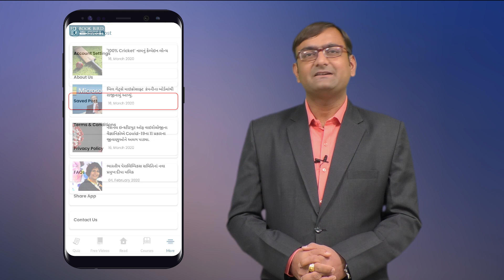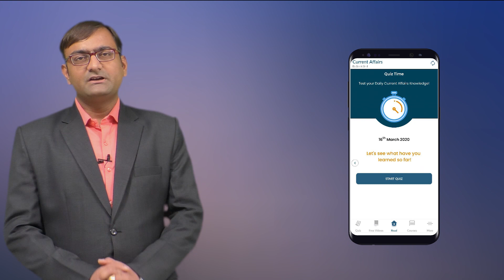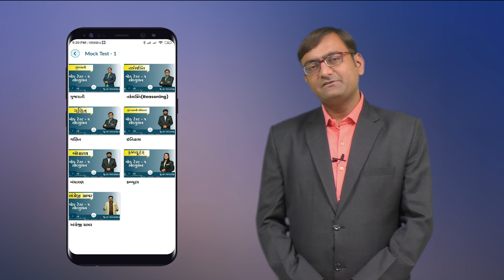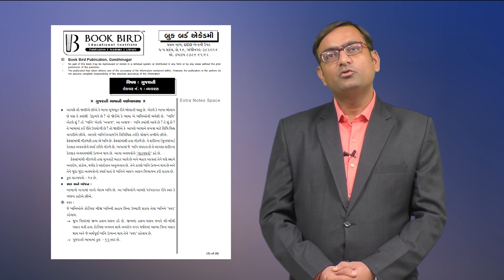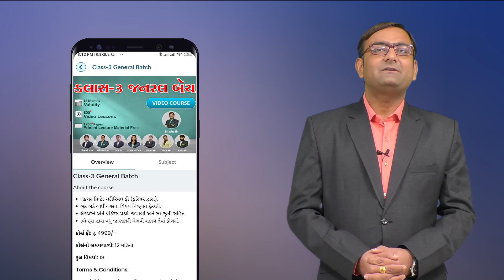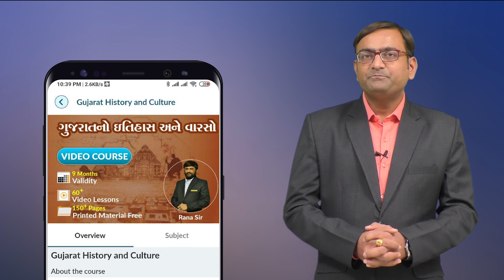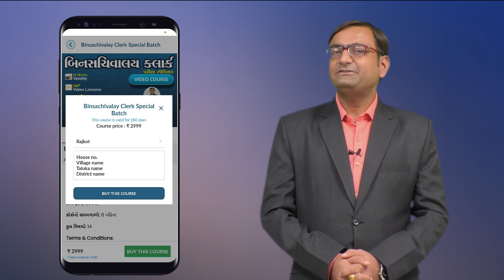Book Bird | Mobile Application | App Details | Offer | Download Now